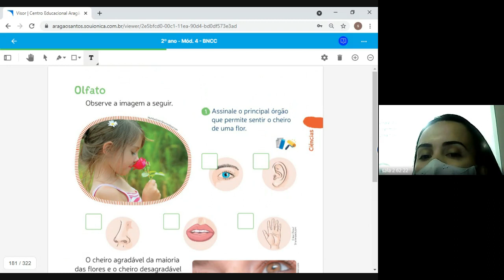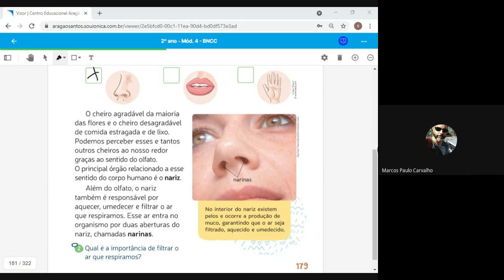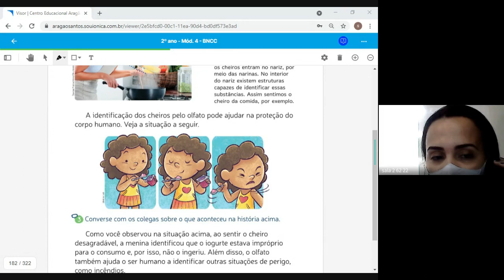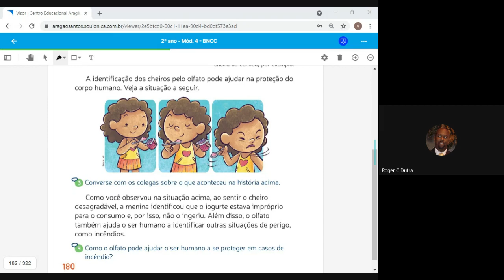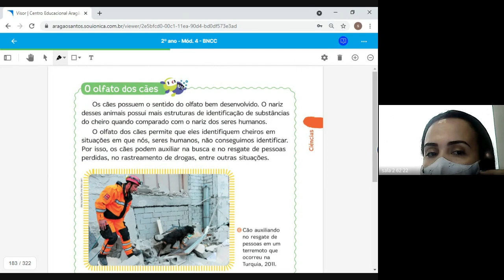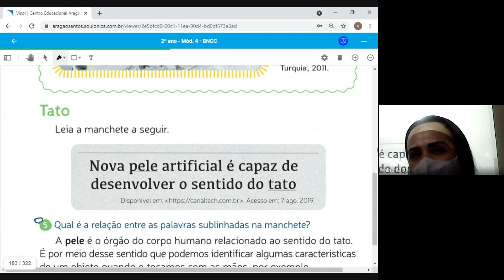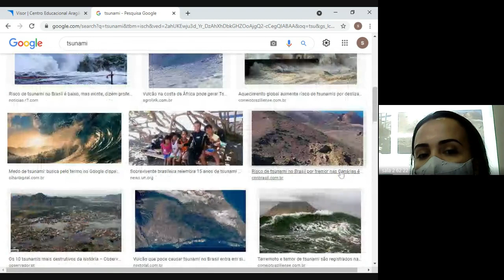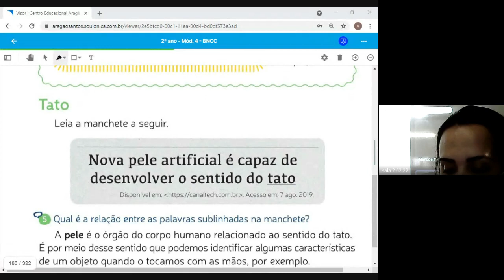2 ANO AMANDA 3